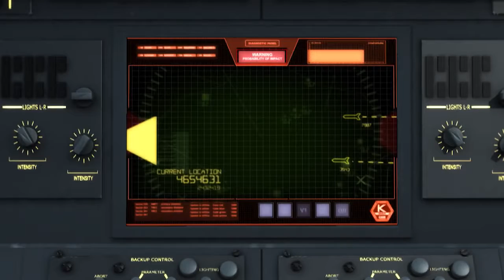Hiroku Defensores de Gaia Trailer hd